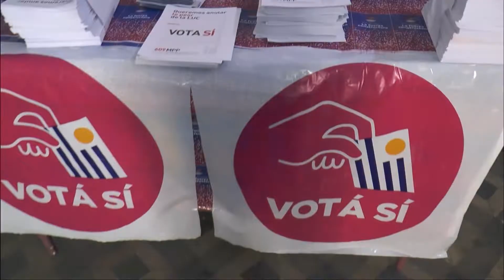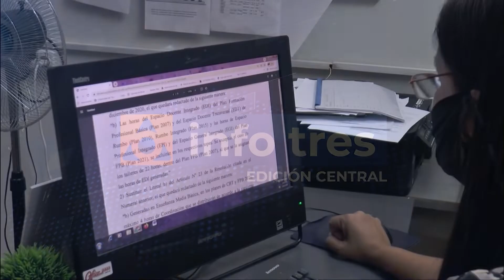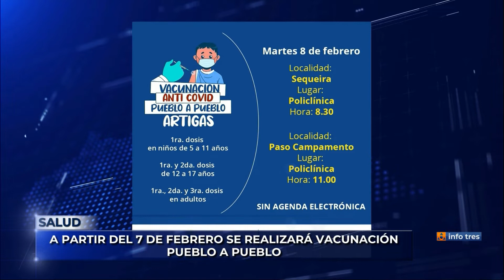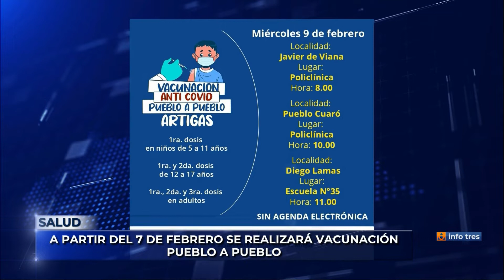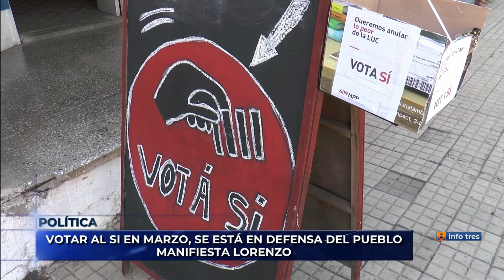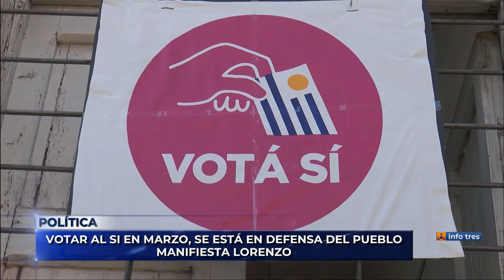Infotres Central - 02/02/2022 - Bloque 01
Vea el bloque 1 de Infotres Central, de este miércoles 02 de febrero